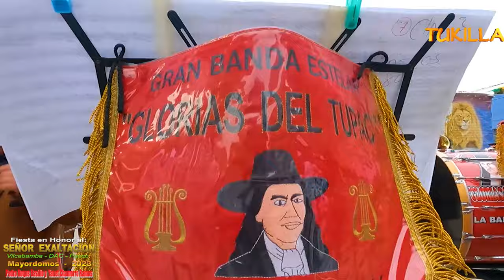FIESTA EN HONOR A. Sr. EXALTACIÓN 2023 VILCABAMBA DAC PASCO CERVCEADA Y BAILE Día 14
TUKILLA PERU Presenta la FIESTA EN HONOR A. Sr. EXALTACIÓN  2023 VILCABAMBA DAC PASCO  CERVCEADA Y BAILE   Día 14 de Setiembre
MAYORDOMOS 2023  PEDRO ROQUE BASILIO Y YANET CHAMORRO